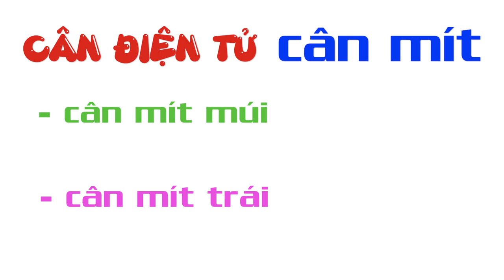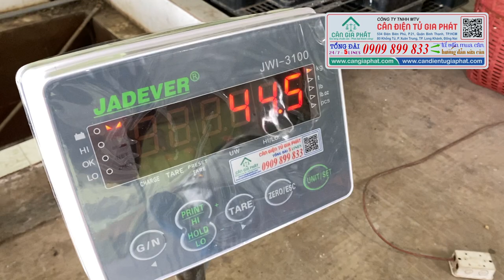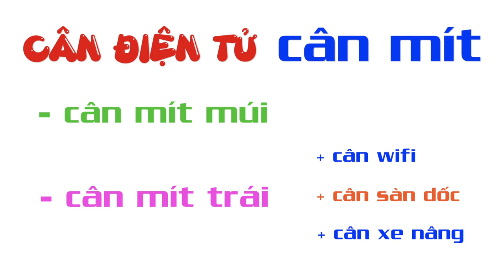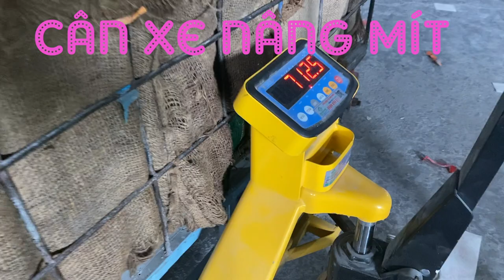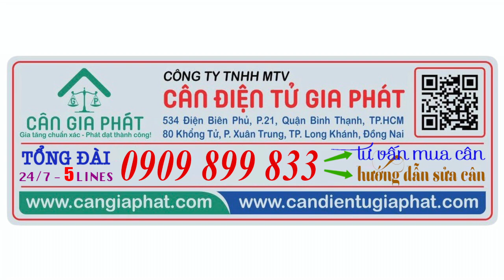Cân điện tử CÂN MÍT - cân điện tử 150kg 200kg 300kg 500kg 1 tấn 2 tấn - cân mít múi - cân mít trái